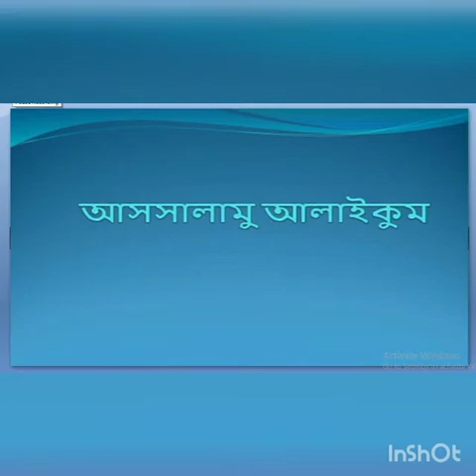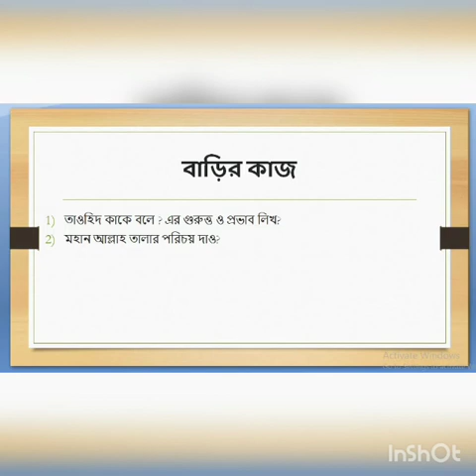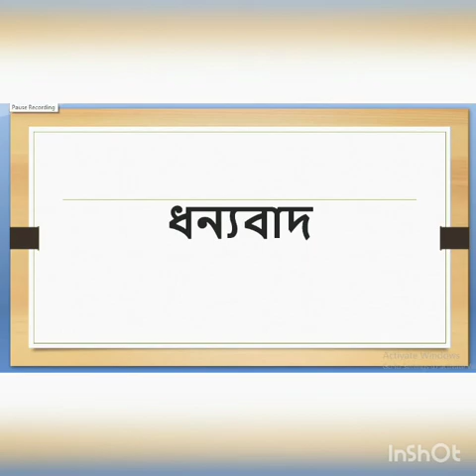Class Nine lec 03 Islam AF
শ্রেণি:৯ম
বিষয়: ইস. ও নৈ. শি
অধ্যায়:   (লেকচার-০৩)
শিক্ষক:আফছানা,প্রভাষক(ইসলাম শিক্ষা)